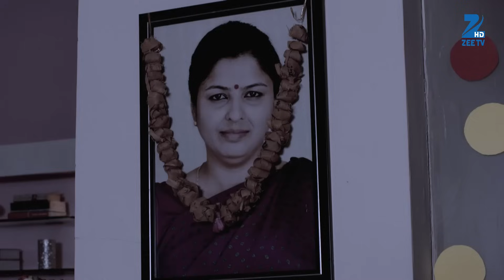Yeh Vaada Raha - Full Ep - 139 - Kartik, Kamla, Abir - Zee TV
Survi Shares Her Issues With Meher's Grandmother. Shrikant Talks To Kartik About A Suitable Prospect For Shanti. Ramakant's Wife Refuses For The Marriage Seeing Shanti's Behaviour.

Show Name : Yeh Vaada Raha
Producer/Star Cast : Ankush Arora,Sonal Vengurlekar,Rinku Karmarkar,Roshni Walia,Zain Imam,Rashmi Gupta

Click here  watch Webisode on YouTube ►PLVqBLRhC9UzEIP4wXmSAewxAYw6ELCkxR
Click here  watch Quick Recap on YouTube ►PLVqBLRhC9UzF5TZTqjXsEz0FMcs74R_mx
Click here  watch HIghlight on YouTube ►PLVqBLRhC9UzHfAP-zodf58NueHUL5A2JI
Click here  watch Week In Shorts on YouTube ►PLVqBLRhC9UzG9kT4d69Le6buEphrD3z0z